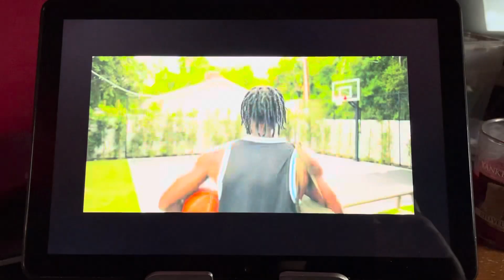Falcon Crest: Richard deals with Erin Jones & Kit Marlowe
From Season 6 Episode 7: Double Jeopardy

Richard gives Erin Jones a passport to Rio. Richard tells her he’s staying to tie up the “loose ends” before joining her after she eliminates Chase. Kit pays Richard a visit to negotiate in the way of Angela's stolen checks, because of the crisis that's causing Peter. Richard threatens to tell Peter who she really is. Kit tells Richard to do something about Dan Fixx, and he already has by publishing a story about Dan in the New Globe.  Emma is glad that Eric moved to the Spa. Angela is shocked by the front page of The New Globe which labels Dan as an ex-convict.